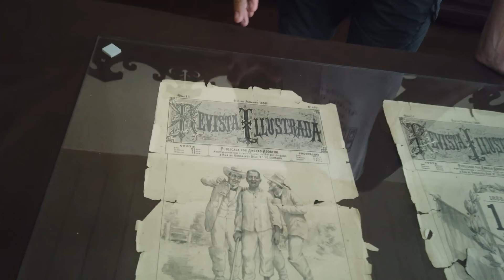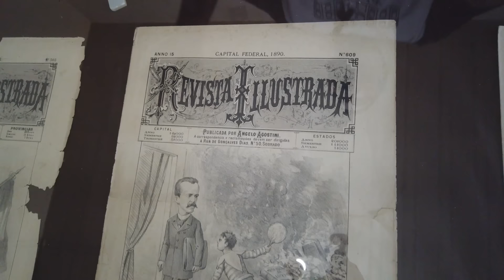Como era a VIDA de ESCRAVOS e "SENHORES" em uma FAZENDA antiga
Estamos viajando pelo Brasil em um Motorhome e contando histórias por onde a gente passa. Dessa vez chegamos em São Carlos, São Paulo, para conhecer a Fazenda Santa Maria do Monjolinho. E sua história inusitada com um casarão construído para receber Dom Pedro II, que nunca foi ao local.

Quem quiser conhecer mais dessa história entre no nosso canal e veja os outros vídeos.

Mas a principal ajuda e que não custa nada é dando Like e compartilhando esse conteúdo.